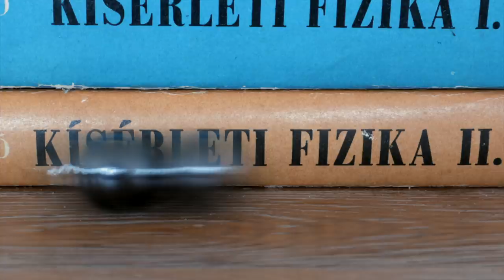Öt INSPIRÁLÓ FIZIKAI FOTÓ, amit még soha nem láttál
Nyitott szemmel – meg egy fényképezőgéppel – járva a lakásban is bele lehet futni érdekes fizikia jelenségekbe. A Fizika? Művészet - fotópályázathoz csináltam pár felvételt inspirációként, hogy jelentkezzetek. (Meg persze, hogy nyerjétek meg! ;) )

A videót a pályázat kiírója, az MVM Paksi Atomerőmű Zrt. Támogatta.